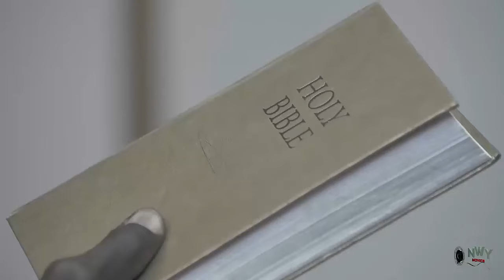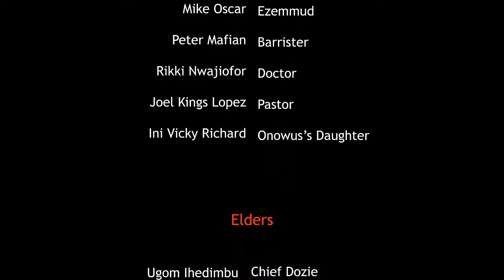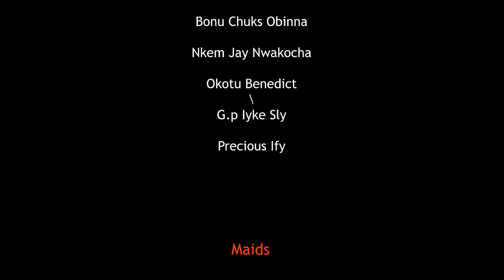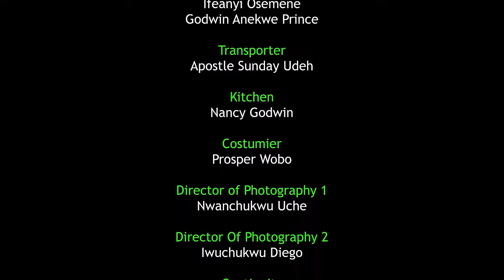She Neva Knw D Old Woman She Help Carry Her Firewood Is D Queen Disguising To Find A Wife For Prince